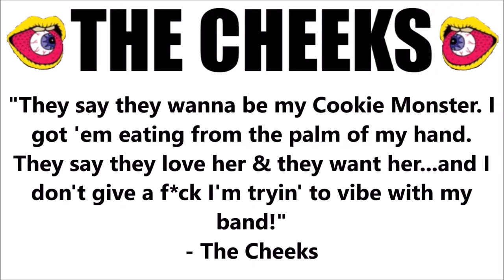ROOM 6 REVIEWS #85 - "Swallow" by THE CHEEKS! [SINGLE REVIEW]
↓↓↓ LINKS & TIMESTAMPS BELOW! ↓↓↓
Today's I'm reviewing "Swallow", the new single from friends of the channel THE CHEEKS! Kids be warned: This one's full of NAUGHTY words! :-O